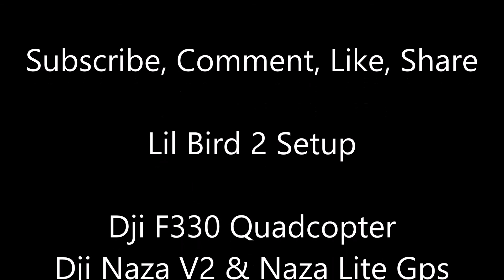Retire Flight / Dji Naza F330 Fpv Quadcopter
Lil Bird 2 Setup

Dji F330 Quadcopter
Dji Naza V2 & Naza Lite Gps
Dji motors and 30 Amp Esc
TS800 1500mw Video Tx
Gopro Hero 3
Rezimbi Osd w/gps
4s 5000mah Nano Tech Lipo
Dragonlink Rx / Antenna
Devo 10 with Dragonlink Tx
Fatshark Predator V2